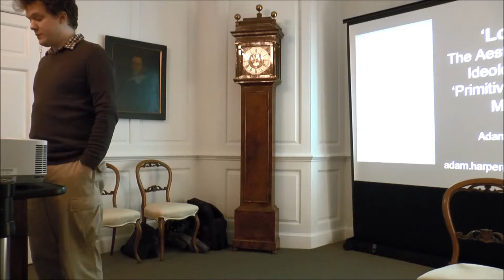Wadham College Graduate Research Forum 2014 - Music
"Lost and found in music" is presented by Wadham Fellow Eric Clarke, and "The Aesthetics and Ideologies of 'Primitive' Pop Music" by Adam Harper.